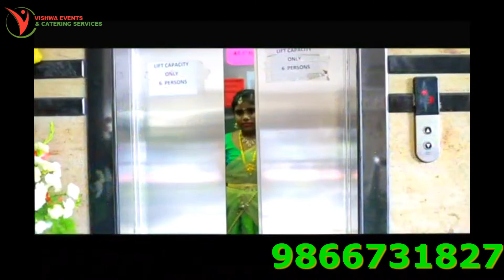HALF SAREE CEREMONY HIGHLIGHTS | SAREE FUNCTION TRADITIONAL DHANDIYA ENTERTAINMENT SPECIAL EFFECTS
THE MOST BEAUTIFUL SAREE FUNCTION ENTRANCE WITH PALLAKI & SPECIALL ENTERTAINMENTS EFFECTS LIKE FLOWER BLOWER, COLD EFFECTS & DHANDIYA ENTERTAINMENT

*VISHWA EVENTS*
Wedding services
Hyderabad.